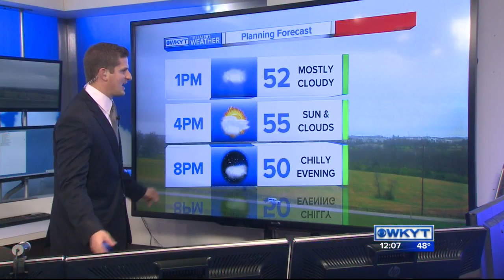WKYT News at Noon Tuesday, Nov 10